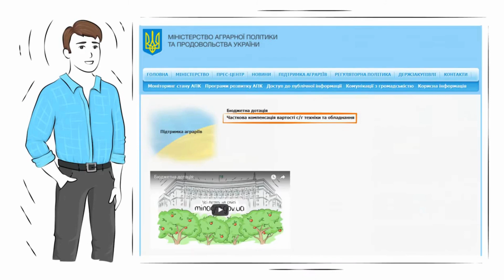БМЗ учасник програми Державної компенсації